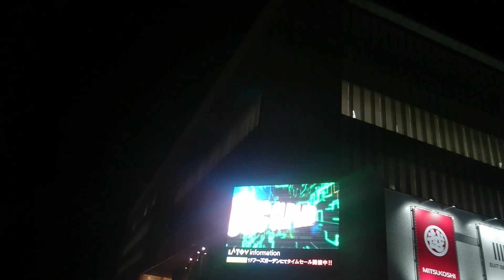いわき駅再開発｜工事進捗状況｜南口夕方模様｜いわき駅南口商業施設｜新形式ホテルB４T」スイカ客室キー｜暮らしを楽しむ｜ちいさな旅｜ストレス解消｜ささやかな発見｜心の栄養｜癒し｜田舎の頑固おやじ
暮らしの足元にある風景、四季折々の花々、身近な里山、川のせせらぎ、鳥のさえずり、家族、親戚、友人や新しく出会った方々との交流。
祭りや、行事、山海の風情、登山や旅行、温泉探訪、山菜採集・・などなど。時々の散歩、散策、徘徊、放浪などを通して、福島県いわき市に住む、田舎の頑固おやじがお届けします。
大変地味なチャンネルですがどうぞよろしくお願いします。
なお、頑固おやじは不動産会社（宅地建物取引業）の現役経営者としても活動しております。
ご関心のある方は以下にアクセスしてみて下さい。

◎福島県いわき市、双葉郡の土地建物、不動産売買、不動産査定、賃貸、管理、不動産に関するご相談は、アイナル不動産センター（TEL、0246－45－2344）にお任せください。不動産業界３５年の経験と確かな眼力で、あなたのご要望を実現します。
★全日ラビーネット（アイナル不動産センターページ）
★いわき市内の不動産情報量ナンバーワンサイト
★アイナル不動産センター（売買・賃貸の物件情報）
★アイナル不動産センター（at home売買・賃貸の最新情報）